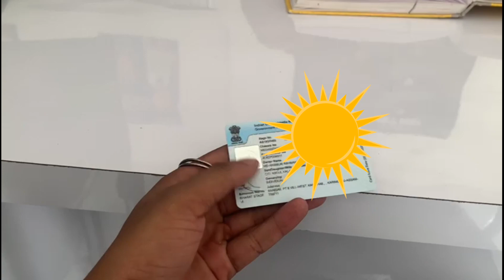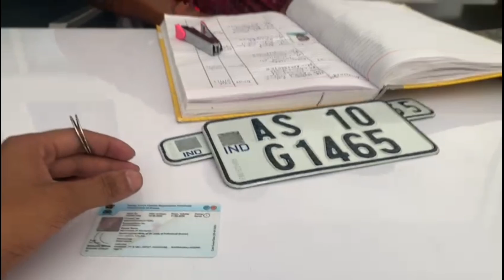finally motifications start hogya ns 160 ka 😂🥰